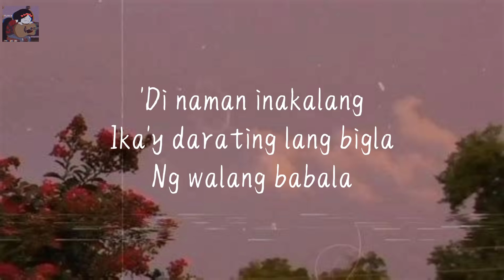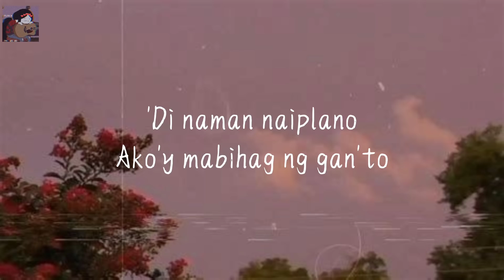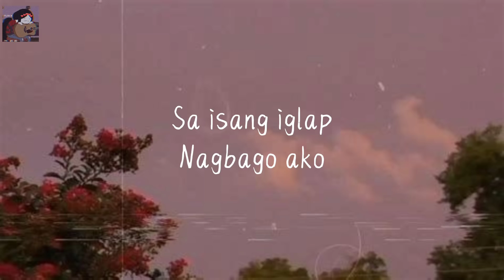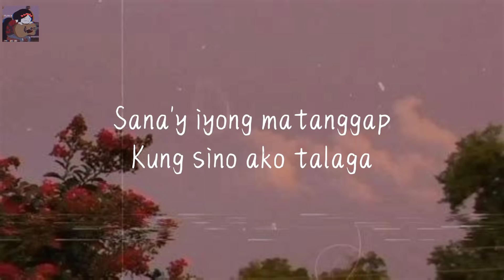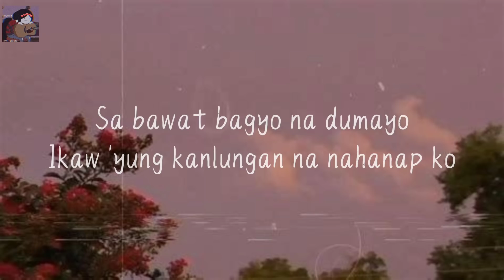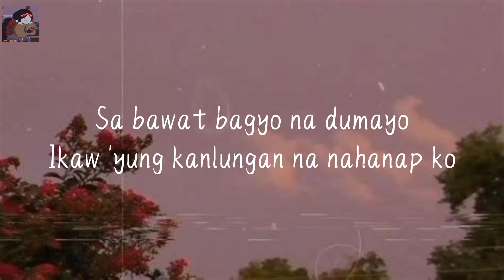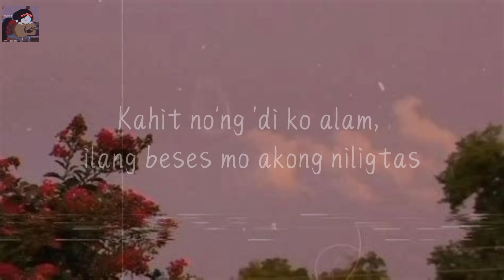Kumpas (Lyrics) - Moira Dela Torre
Lyrics:
Pa'no bang mababawi
Lahat ng mga nasabi? Hmm
'Di naman inakalang
Ika'y darating lang bigla
Ng walang babala

Nagbago ang lahat
Hindi ko na kaya pa na magpanggap

Pa'nong maniniwala
Ika'y nasa 'king harapan? Hmm
'Di naman naiplano
Ako'y mabihag ng gan'to

Nagbago ako
Hindi ko na kayang mawalay sayo

Ikaw 'yung kumpas no'ng naliligaw
Kahit no'ng 'di ko alam, ilang beses mo akong niligtas